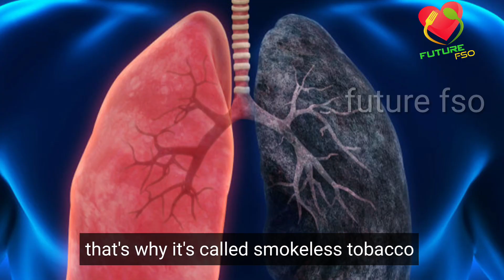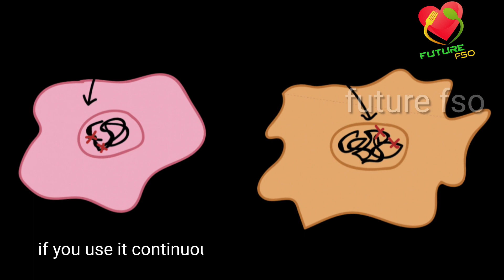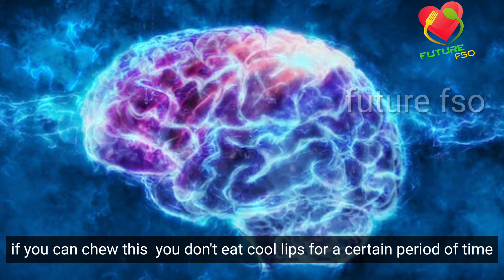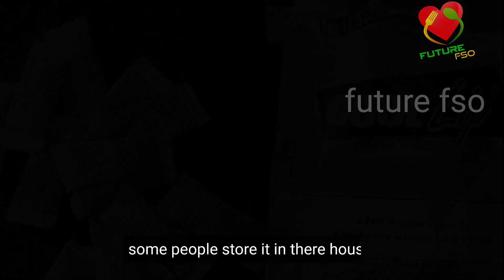Oral cavity cancer: The Warning You Need to Know | Cool lip side effects in tamil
Smoking is a harmful habit. Smokeless tobacco ( Cool lip) products are just as bad. Rather than being inhaled, smokeless tobacco ( Cool lip) is consumed orally. Chewing tobacco and snuff are the two main forms. Cool lip side effects in tamil,cool lip effects, smokeless tobacco among teens, oral health, dental problems with smokeless, effects of chewing tobacco on the body, how does tobacco affect the heart, harmful effects of tobacco chewing, Oral cancer tamil, oral cancer symptoms, mouth cancer, oral cancer treatment, oral cavity cancer, mouth cancer surgery, mouth cancer symptoms, mouth cancer treatment, Quit smokeless tobacco

Hastag:-

Team:
FOUNDER: NANDHU RJ
CEO: DINESHKUMAR PANDIAN
ADVISERY: DR. LOGAMBAL RAMESH
FOR SUGGESSION :
Who am I:
I am Dineshkumar Pandiyan - Food and Health Influencer. Neenga ena Dk nu kupadalam, My purpose is ton spread food literacy and health awareness. People should know what they eat. Love you and spread the love.